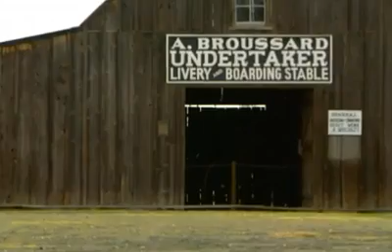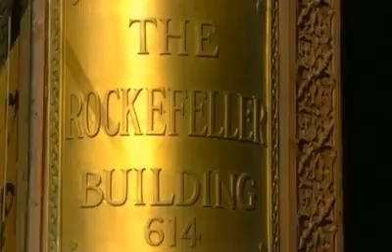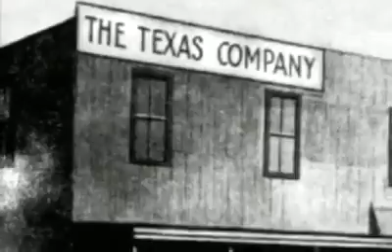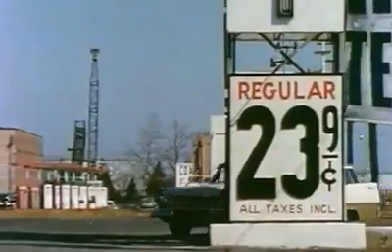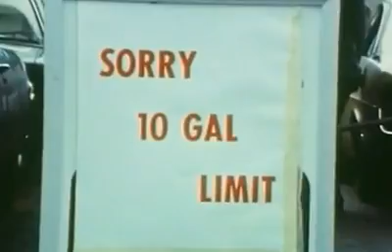Oil & Energy History 1